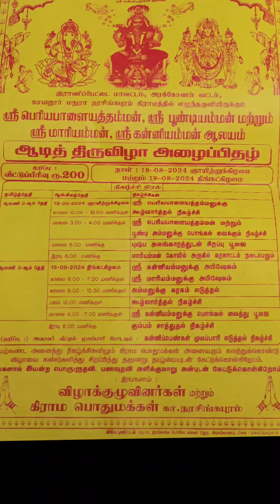ஸ்ரீ பெரியபாளையத்தம்மன் & பூண்டியம்மன் பொங்கல் வைக்கும் திருவிழா(part-2)/miss jayanthi/ video